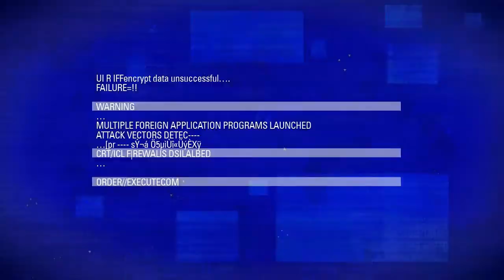Blacklight Retribution Vertigo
Perfect  World Europe BV. , filiale détenue par Perfect  WorldCo., ltd. (NASDAQ : PWRD) est heureuse d'annoncer que la sortie nord-américaine et européenne de son FPS gratuit Blacklight Retribution, attendu depuis longtemps, aura lieu le le 3 avril 2012 à 17h00 (CET).

Pour fêter cette annonce, voici un nouveau trailer: Vertigo